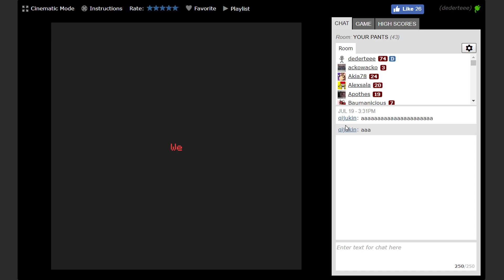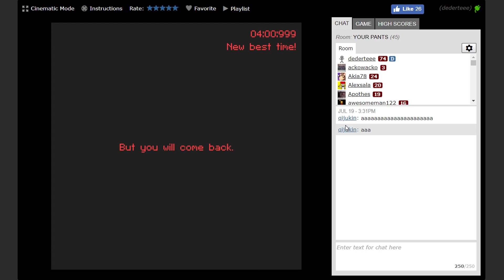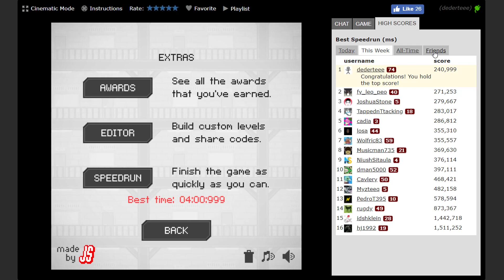(OLD) [4:00.999] Rotate - Speedrun Any%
chocolate milk